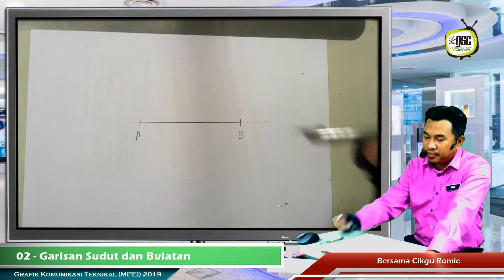GKT19 04 Membahagi 2 sama garis